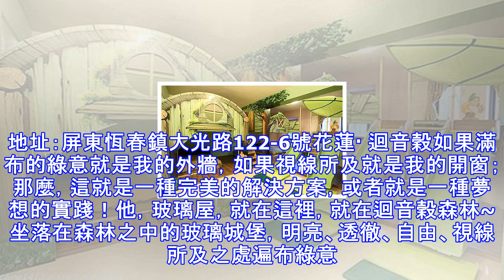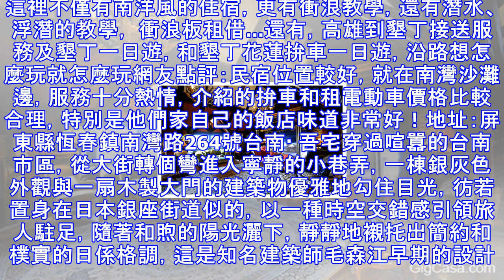身未動，心已遠！這8家台灣民宿美的讓人心醉！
身未動，心已遠！這8家台灣民宿美的讓人心醉！ 台灣的民宿是獨一無二的 在山海之間，在城市的街頭巷尾，每一間民宿都擁有自己獨特的樣貌和個性而總有一些不能錯過的民宿，一路裝點你的旅途。墾丁· 冒煙的喬雅客SMOKEY JOE'S雅客旅店前門就是熱鬧的墾丁大街，後門步行不到十分鐘就可看到美麗的大灣沙灘以及南灣精華景點，是墾丁大街上唯一前後臨路的旅店，大門口就是多家客運站牌，提供從外地來的您更多的方便~這家名字怪怪的民宿洋溢著濃鬱的美國西部牛仔風情，現代時尚與復古懷舊風混搭卻不衝突，從熱帶椰林與大型石雕造景的旅店入口漫步走進，每一步都是驚喜，每一步都五彩繽紛。網友點評：非常好的旅店，房間寬敞乾淨，在墾...